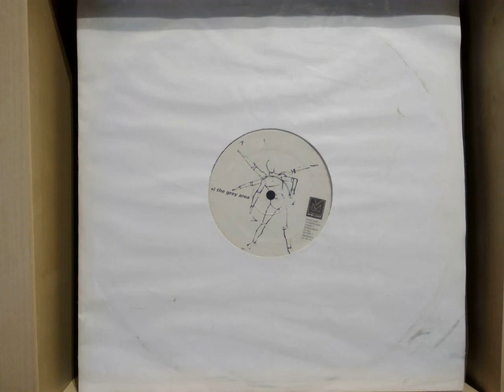Robert Hood - The Grey Area